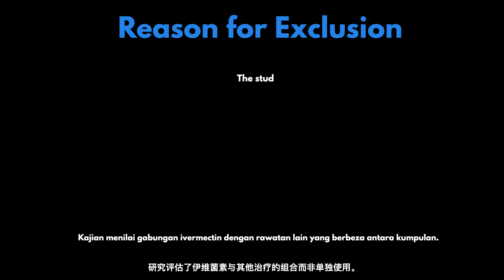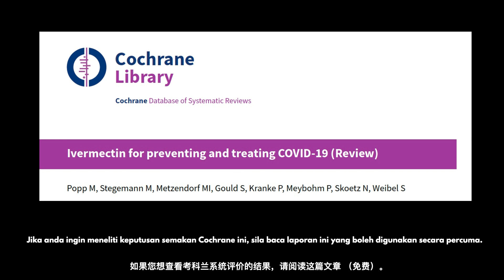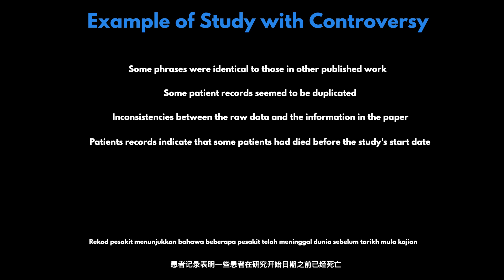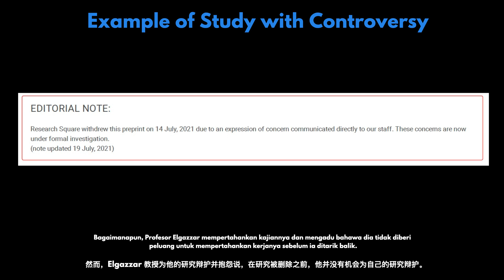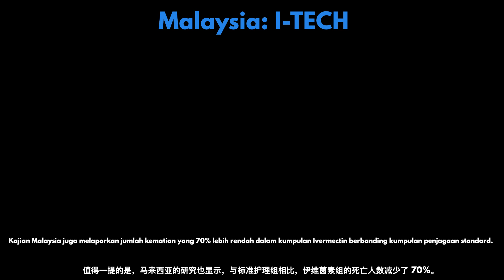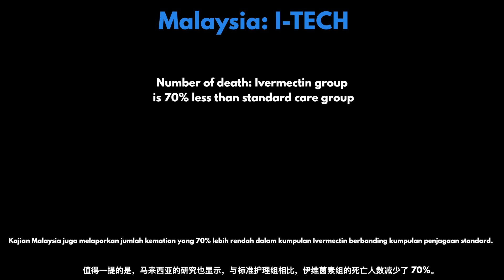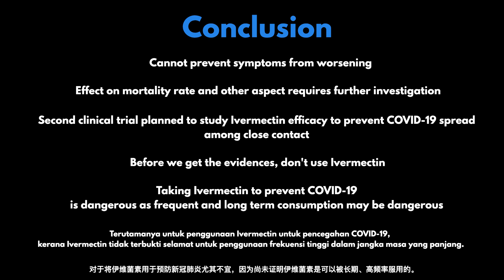Ivermectin for COVID-19: Do we have the conclusion yet? 伊维菌素对新冠肺炎有效吗？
Ivermectin is a cheap and safe medicine used to treat parasites infection in animals and humans. However, there is hesitation in incorporating Ivermectin into the COVID-19 treatment protocol as clinical trials are needed to show that Ivermectin will work in human. In this video, we will give a detail overview of clinical trials carried out in various countries.

Ivermectin adalah ubat yang murah dan selamat untuk merawat jangkitan parasit pada haiwan dan manusia. Walau bagaimanapun, terdapat keraguan untuk memasukkan Ivermectin ke dalam protokol rawatan COVID-19 kerana ujian klinikal diperlukan untuk memastikan bahawa Ivermectin adalah berfungsi untuk mengubati COVID-19 pada manusia. Dalam video ini, kami akan memberikan gambaran terperinci tentang ujian klinikal yang dijalankan di pelbagai negara.

伊维菌素是一种廉价且安全的药物，用于治疗动物和人类的寄生虫感染。 然而，我们还不确定将伊维菌素纳入新冠肺炎治疗方案是否可行。所以我们需要临床试验来证明伊维菌素对人体有效。 在本视频中，我们将详细介绍在各个国家/地区进行的临床试验。